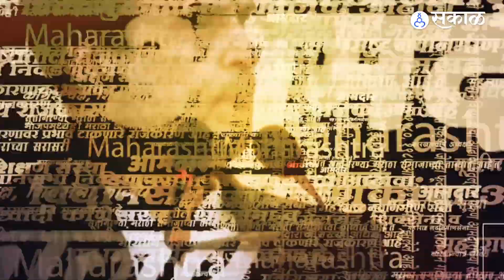Shrikant Shinde यांच्या Kalyan Dombivali Loksabha मतदारसंघात उतरवला नवा चेहरा | Vaibjav Gaikwad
कल्याण लोकसभा सध्या सगळ्यांच्या  पक्षांच्या केंद्रस्थानी आहे. सध्या तिथे मुख्यमंत्री एकनाथ शिंद यांचे पुत्र श्रीकांत शिंदे खासदार आहेत. पण ही जागा आपल्याला मिळावी यासाठी आता सगळेच पक्ष डाव आखतायेत. आणि महत्वाच म्हणजे विरोधक राहिले बाजूला शिंदेंसोबत सत्तेत असलेले भाजपही आपला पक्षाचा या ठिकाणी जम बसावा यासाठी डावपेच आखतय. यासाठी  भाजपने नवे युवराज याठिकाणी उतरवलेत.

AP, YL_1023